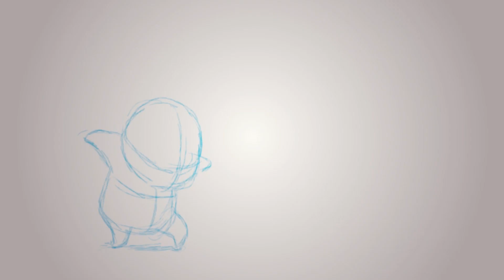Raising YOUR Confidence in ART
Raising Your Confidence in Art Ramble- Easy Things to Draw

In thid Video I go on a little rant about raising your confidence level. I've been seeing way too many artist that are good enough to work, not working! Check out the Video! :D